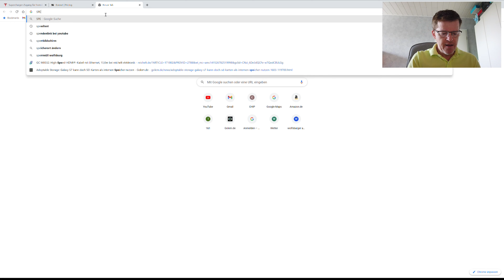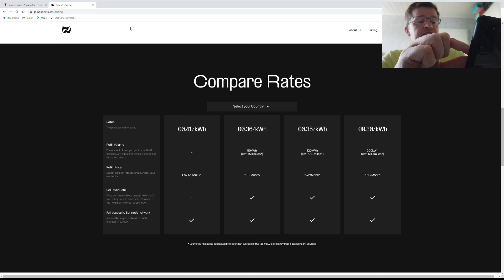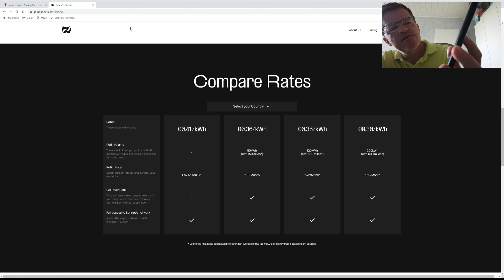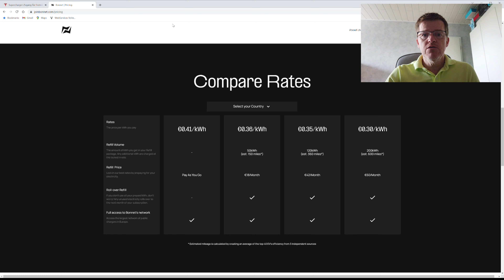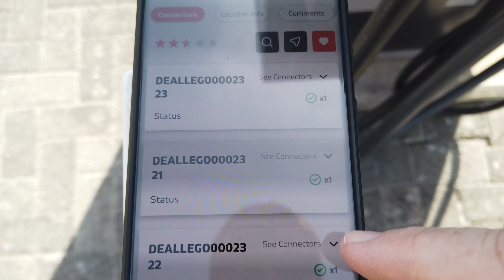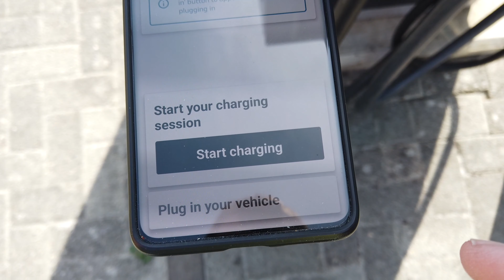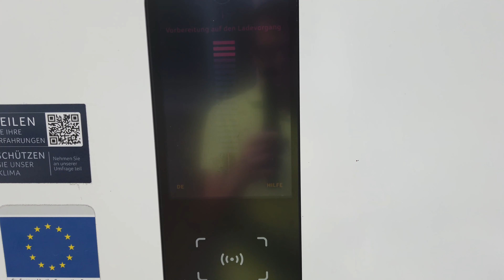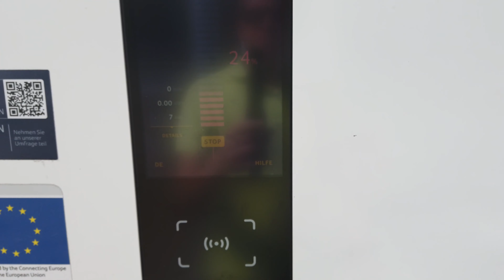Bonnet erhöht kräftig die Preise Tesla schaltet SC frei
Heute testen wir Bonnet, die übrigens die Preise erhöht haben.